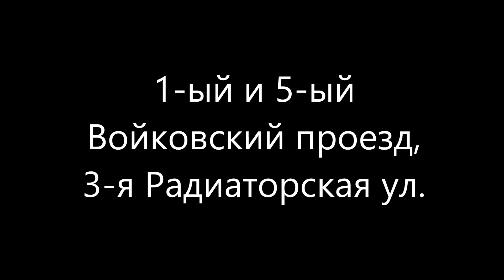Войковские проезды. 3-я Радиаторская ул.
Войковские проезды находятся через железную дорогу от Светлого проезда. Там сохранились дома постройки первых послевоенных лет. Например 1-й Войковский проезд, 16к2 1950 г.